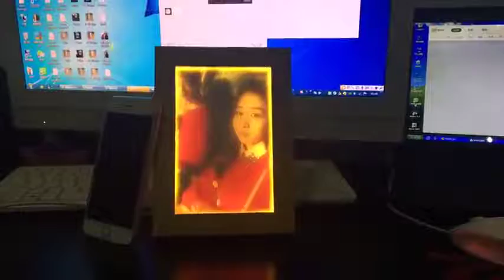3D訂製浮雕LED夜燈